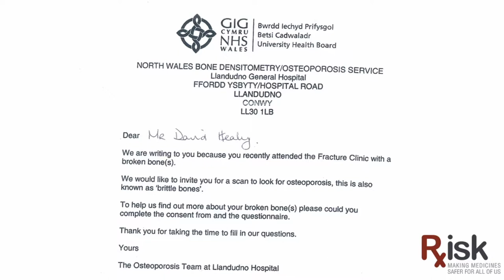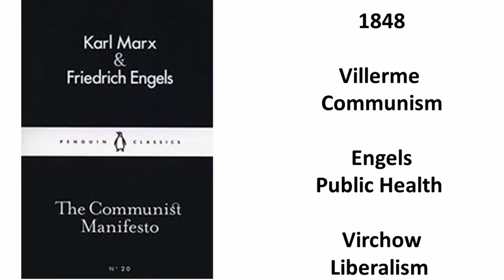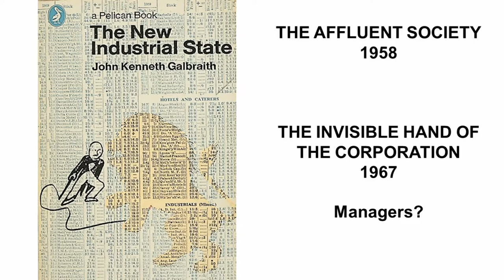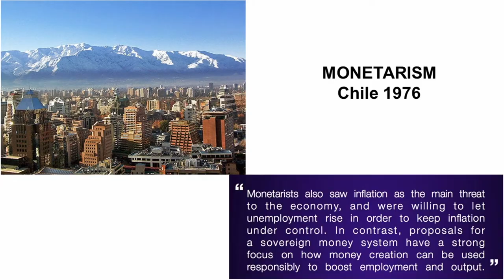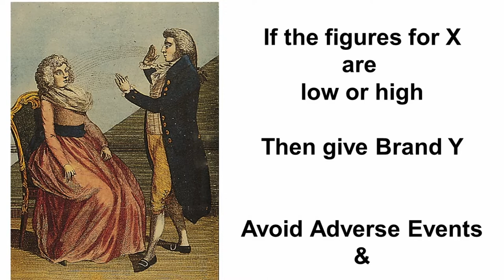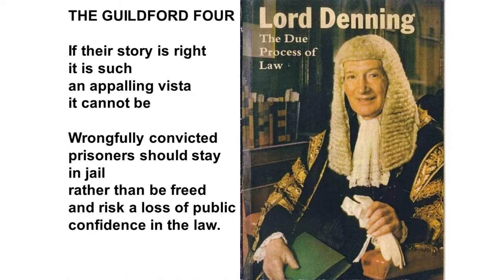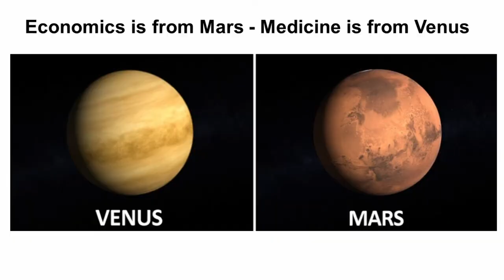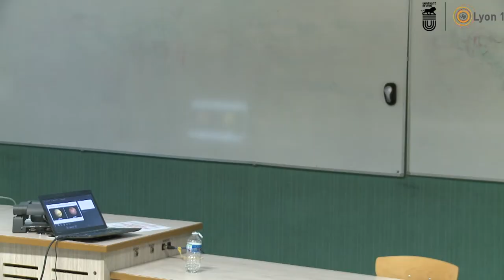David Healy séminaire 2ème partie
conférence donnée le 15/10 à la faculté de Laënnec